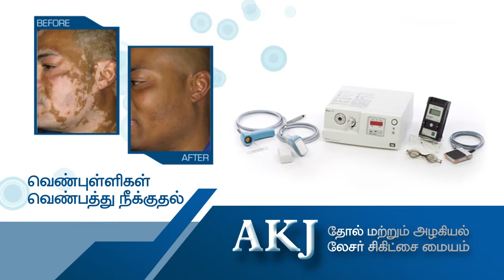AKJ Skin Care TVC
Welcome to IMAGINE DEZIGNS. An ad film making company that brings your company/brands into the spotlight through superior quality Ad Films, Corporate Videos, TVCs, Documentary Films, and Creative Brand Promotions